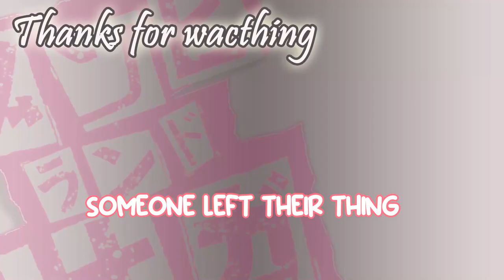[Eng Sub] A story about Hondo Kaede encountering something in the mall toilets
Ede-chan is as absurd as always lol